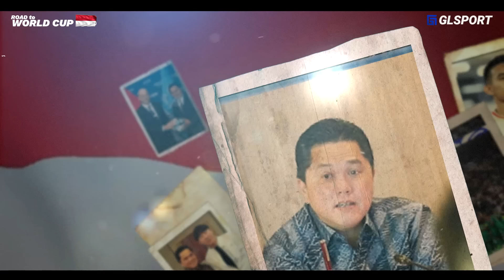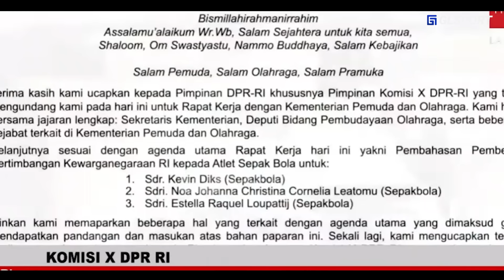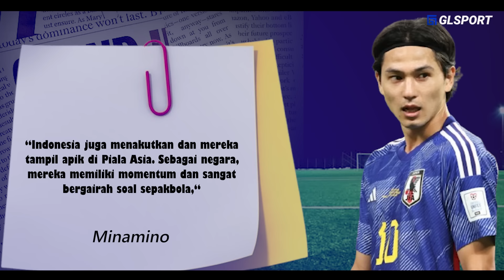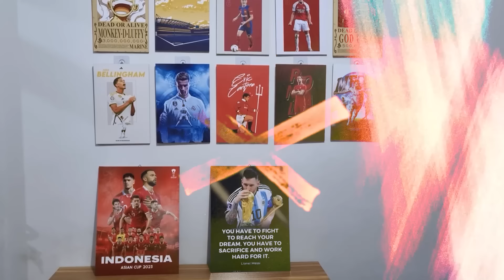Kevin Diks Tiba-Tiba Ready, Manuver PSSI Emang Gila !! Moriyasu : Hanya di Era ETH yang Bisa Begini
{judul} Kevin Diks Tiba-Tiba Ready, Manuver PSSI Emang Gila !! Moriyasu : Hanya di Era ETH yang Bisa Begini

skrip:
editor:
dubber: